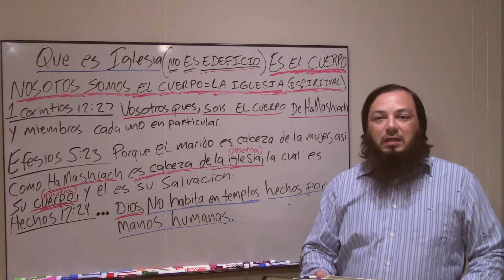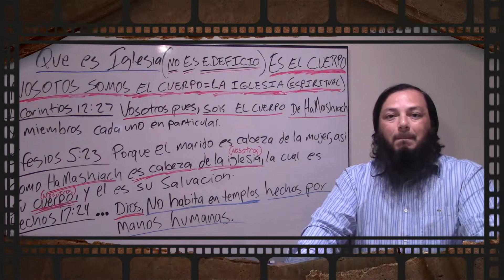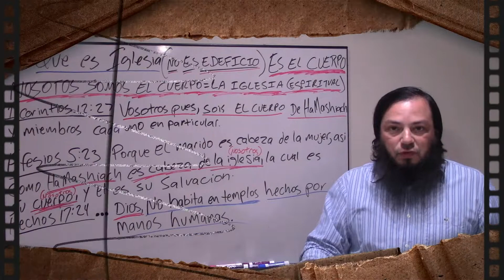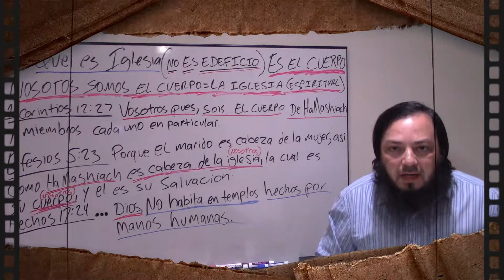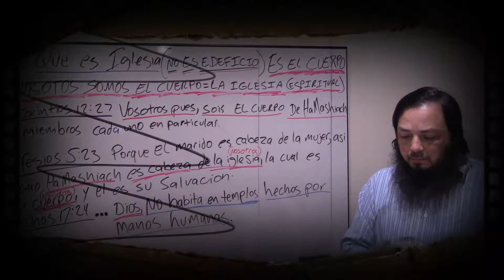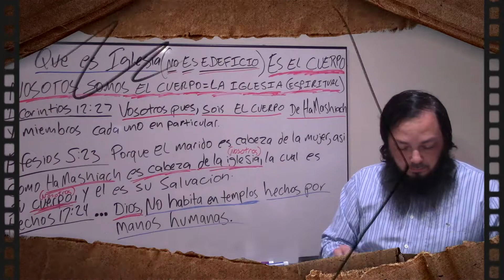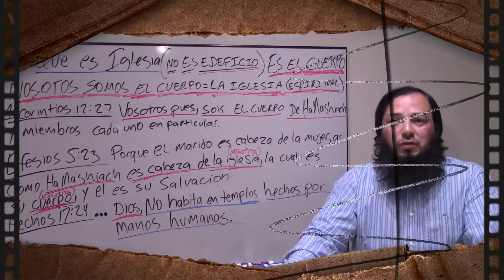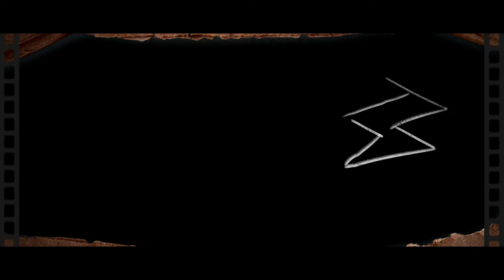Iglesia, no es edificio físico,es el (Cuerpo de HaMashiach). Iglesia es nosotros..